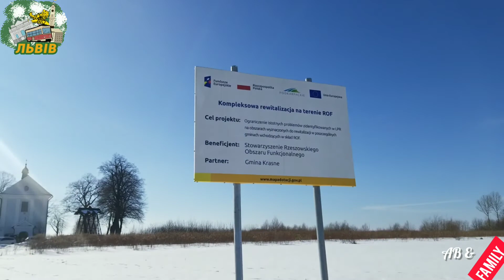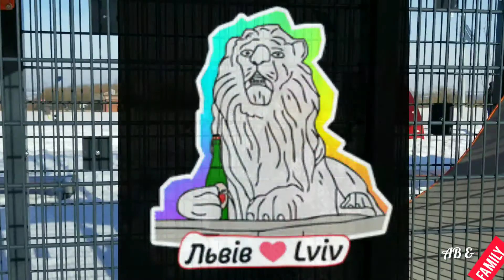МАЛЯВА-ПОЛЬЩА,ВОЄВОДЦТВО ПІДКАРПАТСЬКЕ - MALAWA-WOJEWÓDCTWO PODKARPACKIE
Польща |
Про країну
Вже після першого візиту до Польщі Ви зрозумієте, що ця країна ідеально підходить для того, хто хоче виїхати жити за кордон, але при цьому відчувати себе по-домашньому комфортно. Країна, розташована в східній частині Європи, привертає своєю гостинністю, дивовижним архітектурним калейдоскопом, смачною кухнею і, звичайно ж, морем і горами. Польща прекрасно підійде для любителів екстремального відпочинку, а також для тих, кому не вистачає приємного і умиротворено часу в затишних, по-європейськи крихітних кафешках.
Коротка довідка
Польща відома як центр міжнародного туризму. Світовими курортами і центрами культурної спадщини є Сопот, Зелена-Ґура, Бельсько-Бяла, Краків, Варшава, Ґданськ. Історично пов’язана із західноєвропейською культурою, Польща – країна своєрідна і екзотична.
Крупні міста межують з мальовничими глухими місцями; тут є піщані пляжі і лісові озера, високогірні турбази і комфортабельні курорти. Польща пишається своїми численними історичними визначними пам’ятками і пам’ятниками. Не меншою мірою туристів привертає різноманітність культурних заходів, що нерідко користуються визнанням і популярністю в світі, міжнародний конкурс піаністів, що наприклад проводиться у Варшаві, імені Шопена або фестиваль сучасної музики "Варшавська осінь".